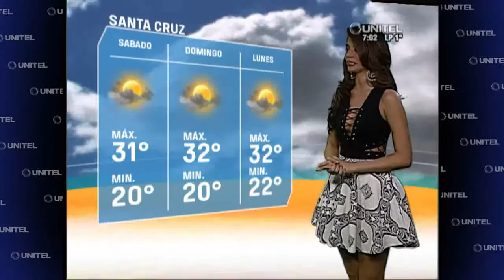El clima de hoy es cálido, un cielo despejado y una temperatura máxima de 30°